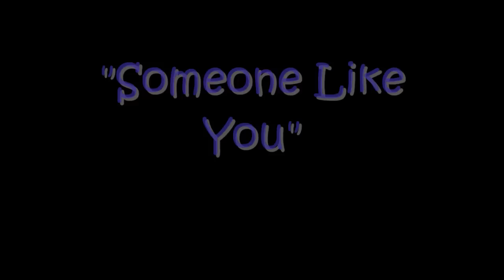"Someone Like You" cover by Lily ♥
Such a beautiful song by Adele. She said that this is the best song that she thinks that she will ever write. In my opinion it is one of the most beautiful, but i completely disagree because i think this women is so talented that it's not even funny. I know she'll continue to write and sing gorgeous music for a long time. She's incredible and such an inspiration. ♥